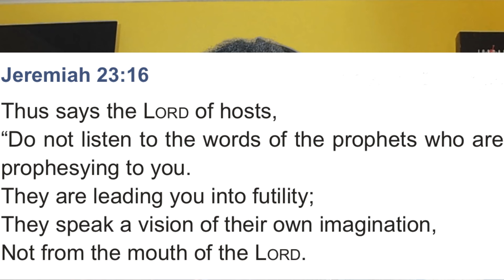Her Leader Was Teaching Her To FEAR! Prophetic Speaker